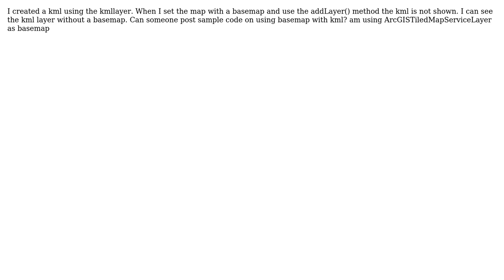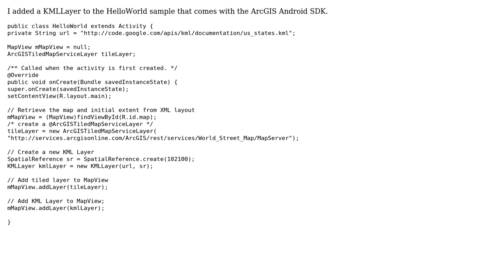GIS: Esri Android Basemap with kml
With thanks & praise to God, and with thanks to the many people who have made this project possible! You are responsible for your own actions.